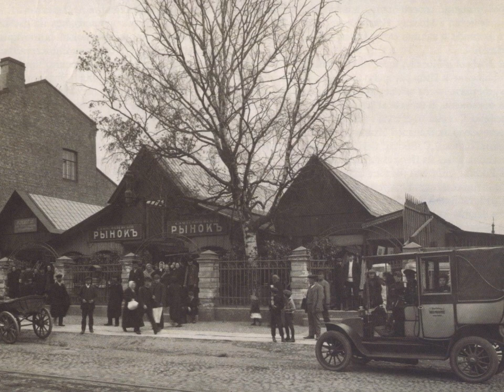"Я ПОМНЮ ДЕНЬ".. (Фото группы "Петербург - Ретроспектива") - Поёт Михаил Иванович ВАВИЧ (1876-1930))